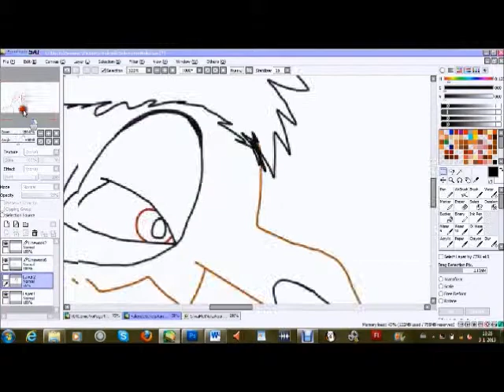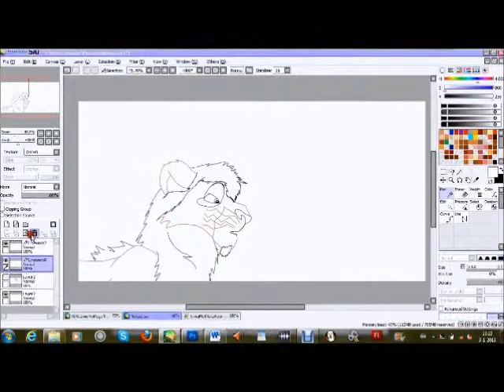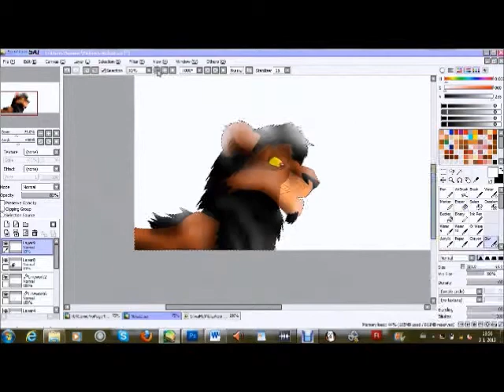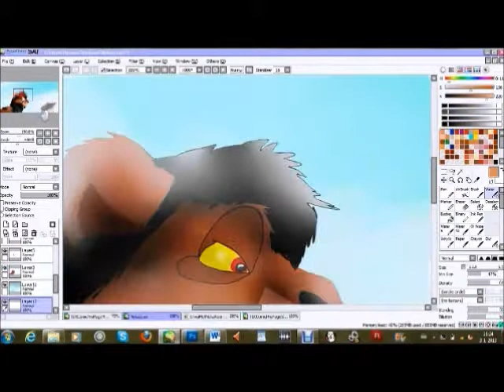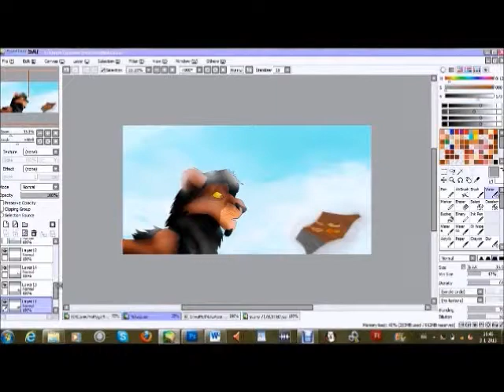[Speedpaint] "Please, don't"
Hope I didn't speed it up too much, lolz. xD

Song= "He lives in you" from the Lion King musical, reprised version
(And at the end a dream harp sound)

Drawing is by me.